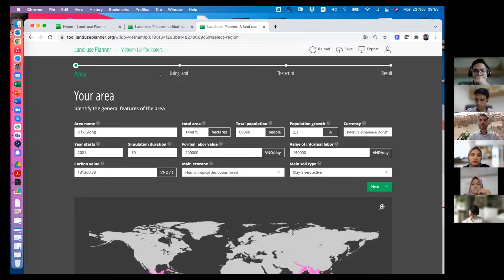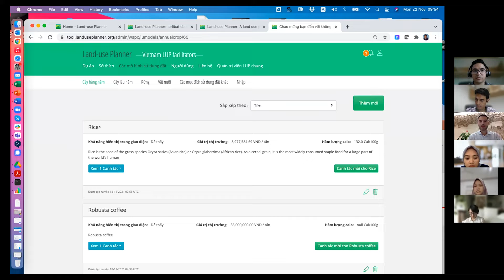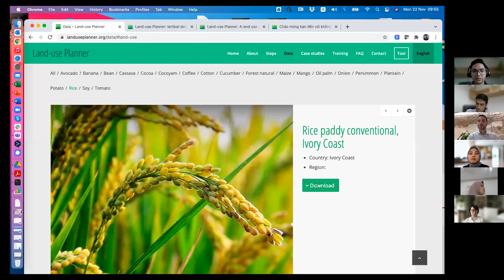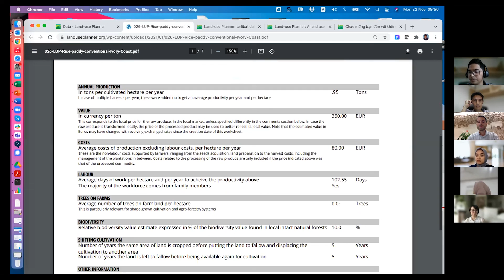What do I do if I don’t have data? – LUP problem solved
See how you can utilize data from the Land-use Planner community to fill in data gaps from your project.